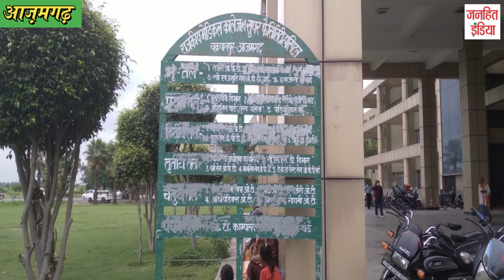पीजीआई आज़मगढ़ के औचक निरीक्षण में डीएम को क्या मिली खामियाँ...? || Janhit India || PGI Azamgarh